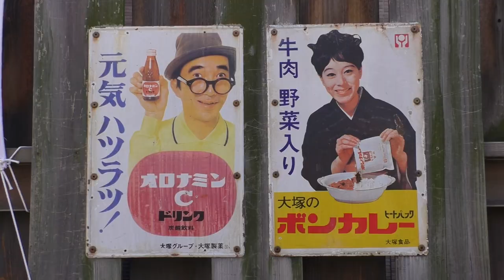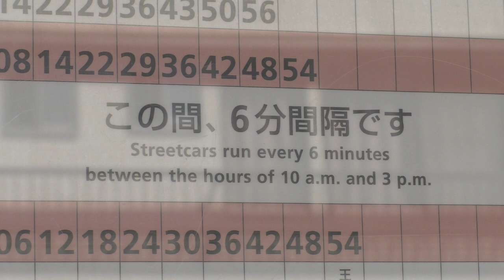Трамвай в Токио весной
Сгонял в Токио после командировки во Владивосток весной 2019. В городе оставлена одна линия трамвая, проходящая на окраине между домами. Работают четырёхосные трамваи.

0:00 - северная конечная
3:50 - депо в середине линии
7:57 - южная конечная
9:00 - мост и цветущие сакуры на первой остановке от южной конечной
13:08 - у станции Ōtsuka кольцевой линии Yamanote